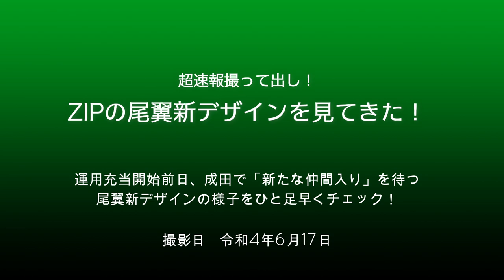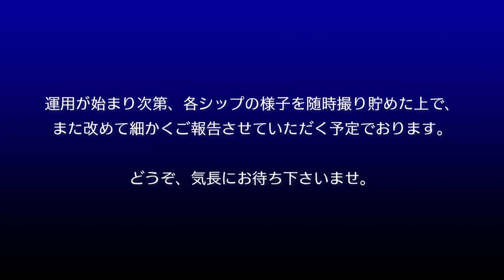【成田空港】超速報撮って出し！これが明日から運用に入るジッピーの新尾翼デザインだ！充当準備に勤しむ新デザイン機を成田でキャッチ！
令和4年6月18日から運用に充当されることが発表されたジップエア・トーキョーの新尾翼デザイン機。充当前日にあたる17日に、成田の700番台スポットで準備に勤しんでいる様子を、撮って出しでお届けします。なお、こうした一連の動きに関しましては、もう少し状況をチェックした上で、改めて細く取り上げさせていただく予定でおりますが、今回の動画あくまで「撮って出し版」ということで、陽炎のメラメラでかなり見づらくなっているほか、映像データをただ繋いだだけの内容となっております。いつも以上に稚拙な動画となっておりますことを、どうぞご容赦下さいませ。